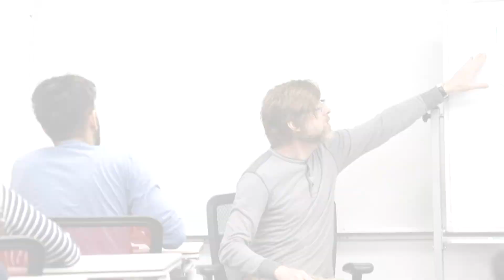Meet UCW faculty: Dr. Charles Carroll - Integrating humanity into the teaching of business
Dr. Charles Carroll is the Undergraduate Program Chair at UCW. He teaches Marketing, Philosophy, Ethics and Literature at both graduate and undergraduate program levels.
Watch this video to learn how incorporating the Humanities and Social Sciences into the UCW business curriculum benefits our students.